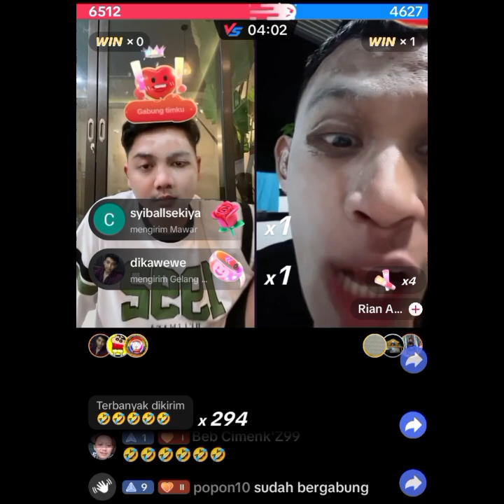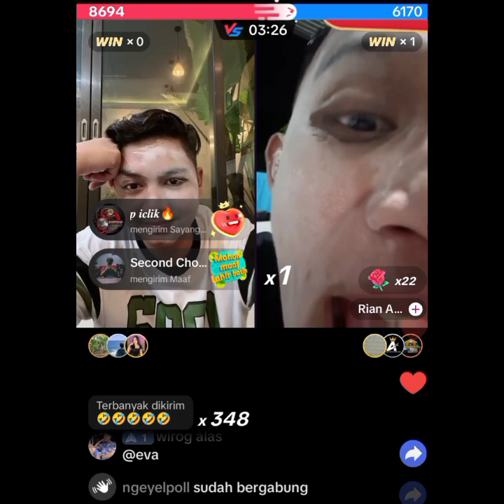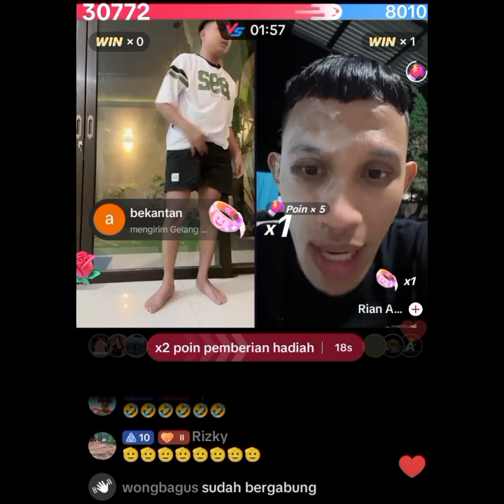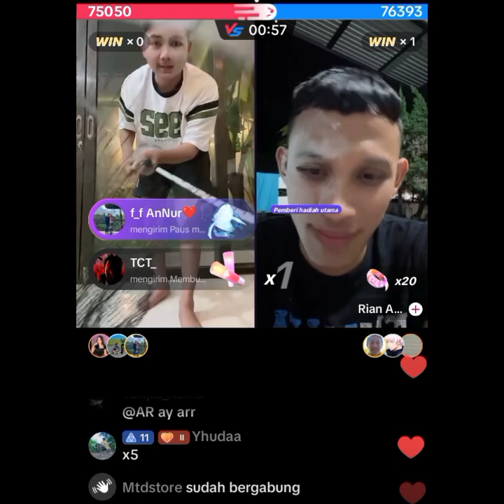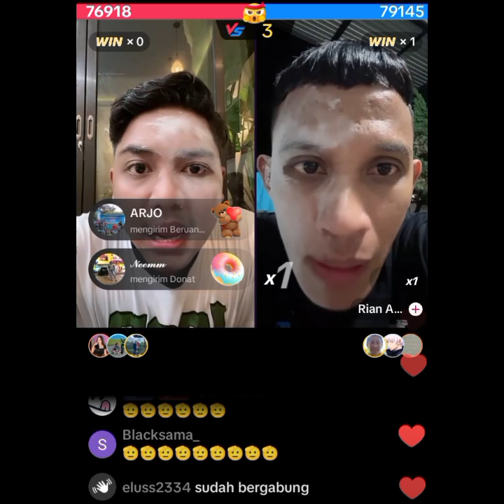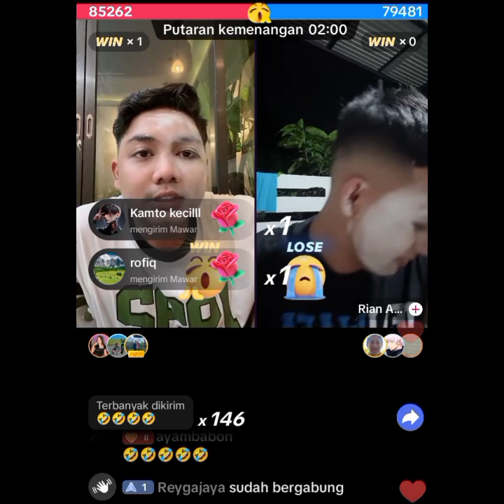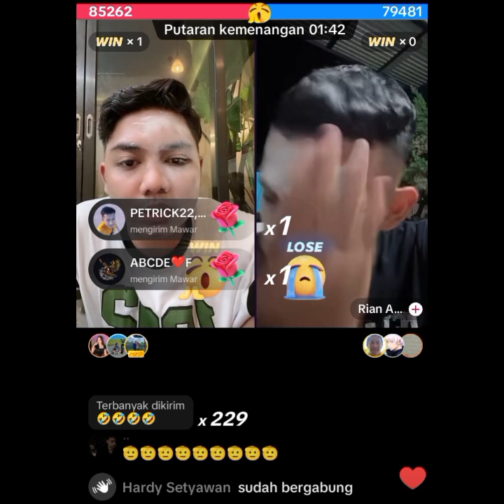🌟hujan gift paus live pk tiktok ketua iclik febrian iqbal dengan rian arifin